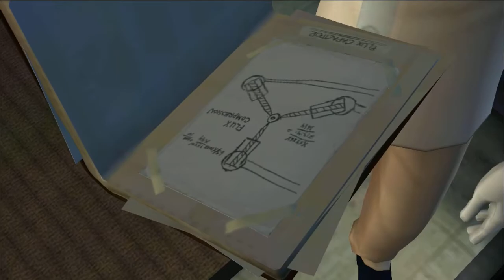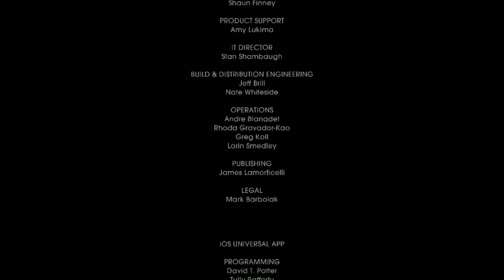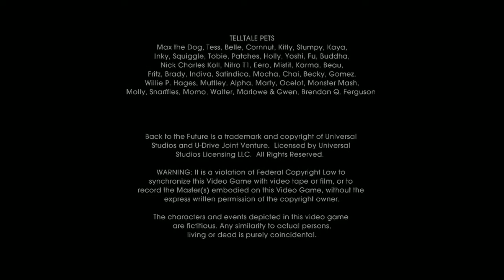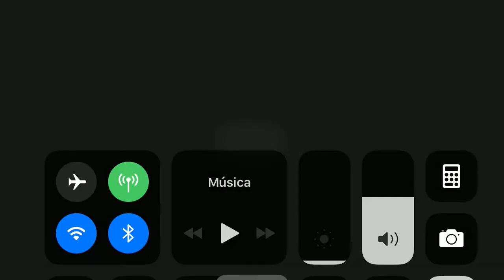Back to the Future: The Game Episode 3 - Citizen Brown Part 3 HD Gameplay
Back to the Future The Game Episode 3 by Telltale Games, Gameplay of the IOS Version.